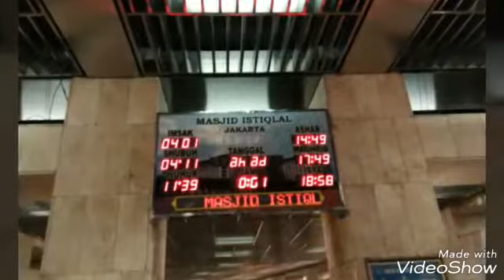wisuda akbar 8 rumah tahfidz attaufiq